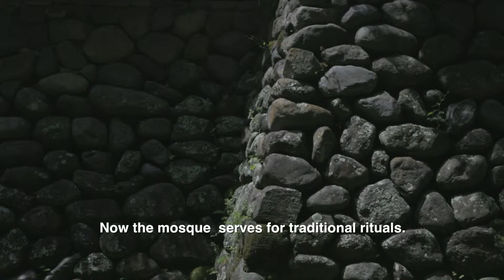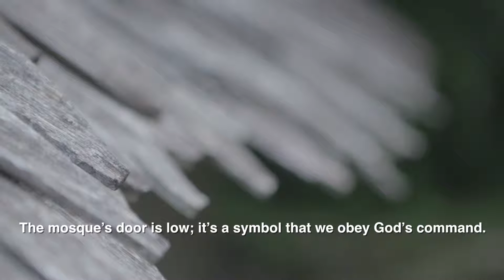Wetu Telu - Bayan's Philosophy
Wetu Telu - an cultural interpretation on Islam from Bayan people.

Produced, directed, & written by Ramadian Bachtiar.
Shot & edited by Santirta Martendano
Clients:  British Council Indonesia & Bank Mandiri.